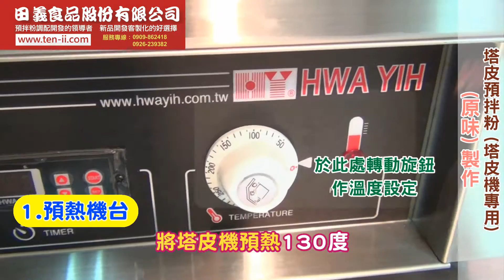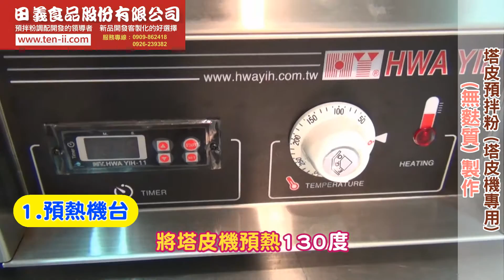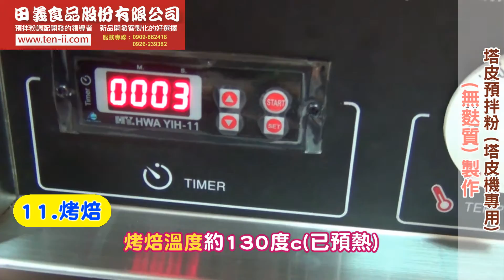塔皮粉(原味、無麩質)：製作◆田義食品◆Premix powder maker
Premix powder maker ●專業配粉●創新研發●預拌粉創新研發中心